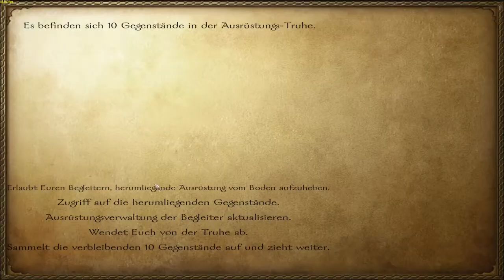Let's Play und Help M&B: Warband Diplomaticy Mod Part 26 (Interaktiv) (Schritt für Schritt)